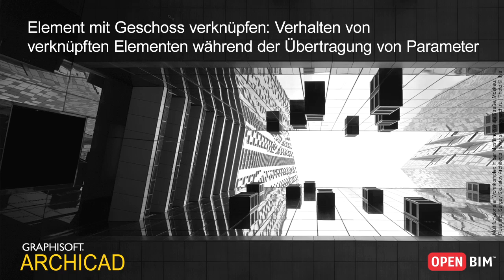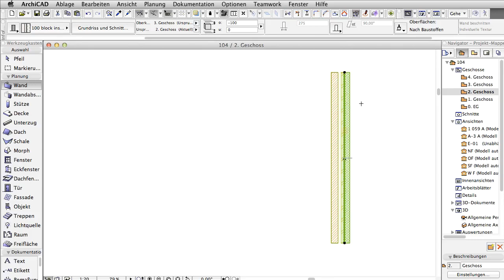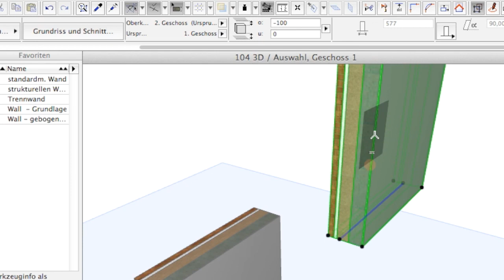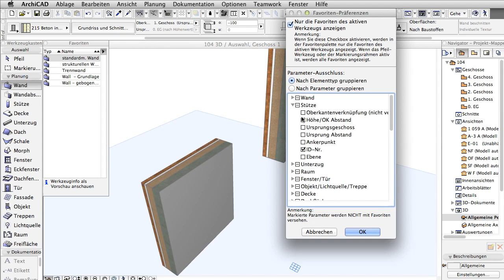Element mit Gesch verknüpfen: Verh. von verknüpften Elementen während der Übertragung von Parameter